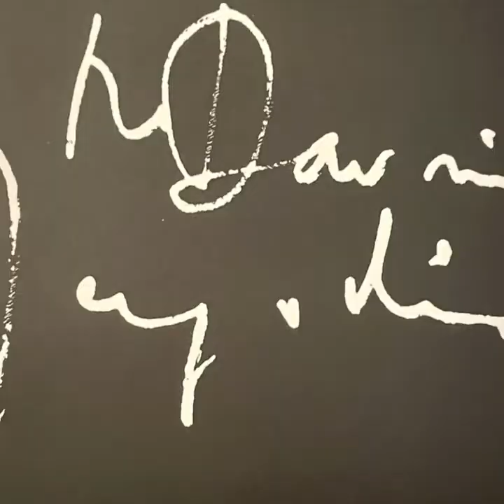Martin Davorin Jagodic “Tempo Furioso (Tolles Wetter)” 1975 Cramps / 2021 Dialogo